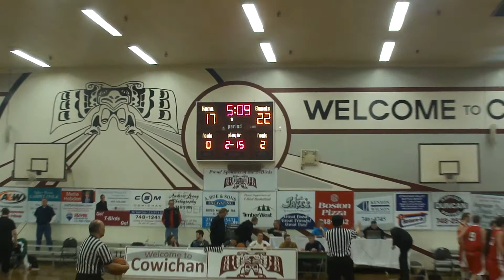VS CL 2